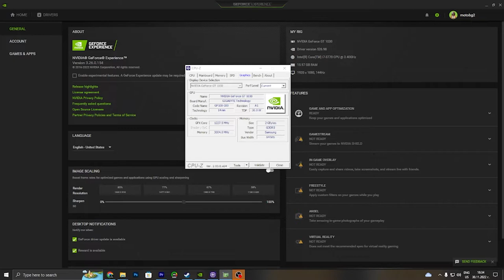Need for Speed Heat GT 1030 - i7 3770 - 720p, 900p